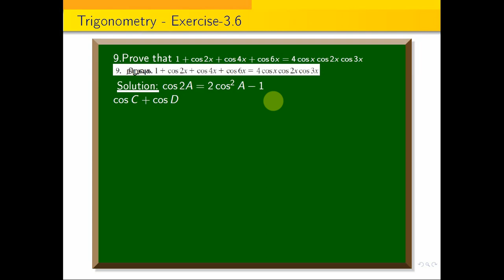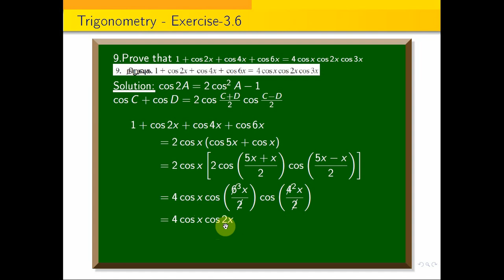11maths TN Class 11 Maths | 11th Standard chapter 3 Trigonometry exercise 3.6 sum 9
11thStandard Chapter 3 Trigonometry Exercise 3.6. sum 9  Class 11 Chapter3  Trigonometry.